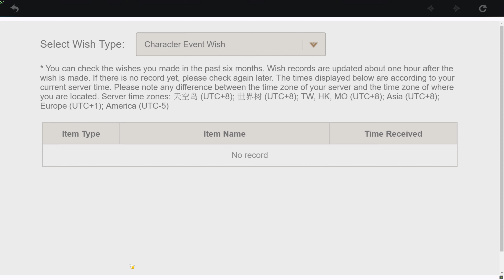Daily Commissions 23/08/2021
Just a Casual Unskilled F2P Player ^^